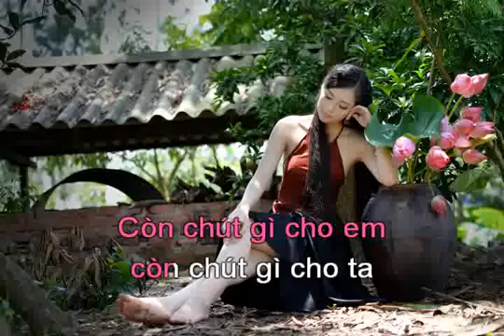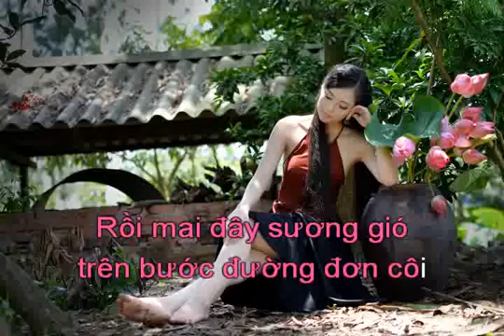LÀM SAO QUÊN ĐƯỢC NIỀM ĐAU (Karaoke) - Nhạc & Lời: Mai Hoài Thu - Ca sĩ: Đông Nguyễn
* Tình khúc Mai Hoài Thu "LÀM SAO QUÊN ĐƯỢC NIỀM ĐAU! " (Karaoke)
*  Ca khúc được thực hiện tại phòng thu âm Trần Xuân Studio
* Thực hiện video: Duong Kieu Hanh